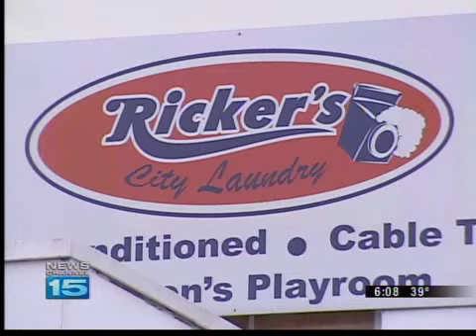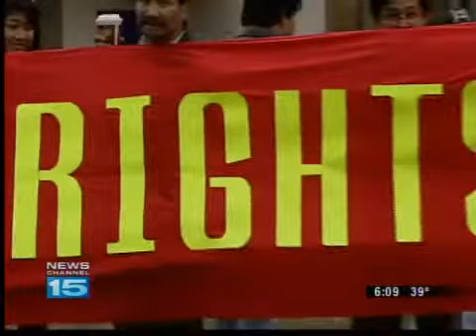Mayor Meets with Burmese Community Following Ricker's Sign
Mayor Henry met with the heads of the Burmese community to discuss ways to improve relations following a discriminatory sign at a local business.